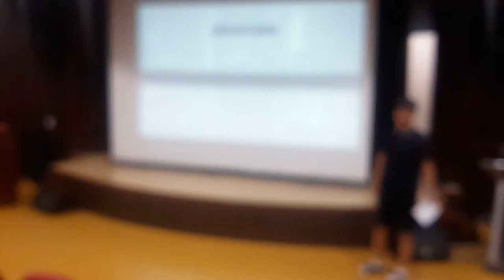Shin Beom Lee, role model presentation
Presentation about my role model: Thomas Frey

script:
 Hi everyone, i’m shin beom Lee, I’ll talk about world issue that I am interested in and a figure who is conducting incessant research in this field.

  Recently, concern that humans will not be able to compete evenly against technology has been proposed according to ICT technique such as 3D-Prints, Artificial intellectual, Deep Learning are developing.

  We are entering into a world where driverless vehicles will eliminate millions of driving positions; robotic systems will work relentlessly day and night eliminating millions of manufacturing, welding, painting, and assembly positions; and things that seemed impossible to automate in the past will have computers and machines replacing people’s jobs. This picture represents the jobs that are be threatening by developing technique.

  There is someone who is well-versed in this serious problem. He is Thomas Frey. The author of the 2011 book “Communicating with the Future,” Futurist Speaker Thomas Frey is a powerful visionary who is revolutionizing our thinking about the future.
  These careers prove how celebrated scholar he is and these are the reasons why I choose him as a role model. Thomas has been featured in hundreds of articles for both national and international publications including New York Times, Huffington Post, Times of India, USA Today, US News and World Report, The Futurist Magazine etc. and He is a executive director of Davici institute.

  Davici institute which is founded by Thomas Frey is nonprofit futurist think tank and operated with some of today’s most recognizable figures.

  His work is not just restricted to advances in technology. Rather, he takes a much larger view of the playing field including shifts in governance, system changes, evolving attitudes and human conditions, and much more. Especially, he is speaking about future jobs and future industries that I am interested in.

  More specifically, He have warned the growing dangers of technological unemployment in his lecture. he says “even though we are headed toward a world of abundance, having a significant loss of jobs due to robots and automation has the potential of causing a near term backlash”
  He also have predicted 162 Future Jobs including transitionists, Expansionists, Maximizers, Optimizers etc.

  I hope someday when I can take his lecture and discuss this issue with him.
Thank you for listening my speech.